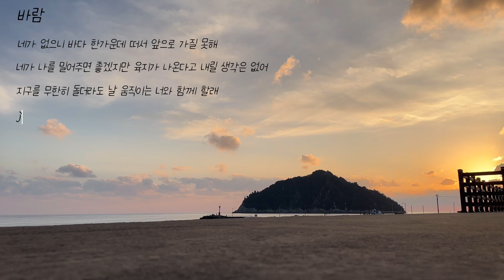감성글귀 힐링영상 글 jh__0613